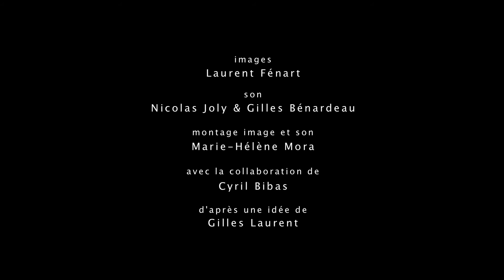RETOUR SUR LE TERRITOIRE | Gilles Laurent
Un court-métrage sidérant sur les villes fantômes du territoire contaminé de Fukushima

Dans la zone évacuée autour de la centrale nucléaire de Fukushima, 5 ans après la catastrophe, le village de Tomioka est toujours vide de ses quinze mille habitants. Quelques rares individus vivent encore sur cette terre brûlante de radiations.

À partir de rushs de LA TERRE ABANDONNÉE, Gilles Laurent souhaitait réaliser un court-métrage centré sur le territoire déserté autour de la centrale de Fukushima. Marie-Hélène Mora, sa monteuse, en collaboration avec Cyril Bibas, son producteur, ont humblement concrétiser ce projet.

Laurent Fénart, son caméraman, se souvient du tournage : "En parallèle de nos rencontres avec des "personnages" du film, régulièrement, nous avions des moments de sidération en traversant ces villes fantômes."

Retour sur le Territoire (bonus de "La terre abandonnée") 2016 12'
Images : Laurent Fénart | Son : Nicolas Joly, Gilles Bénardeau | Montage image & son : Marie-Hélène Mora | Avec la collaboration de Cyril Bibas, d'après une idée de Gilles Laurent | Musique : "Kyorei" Kifu Mituhashi, The Art of the Shakuhashi